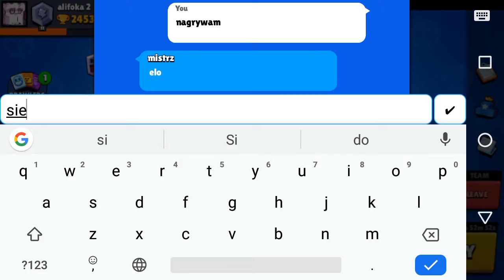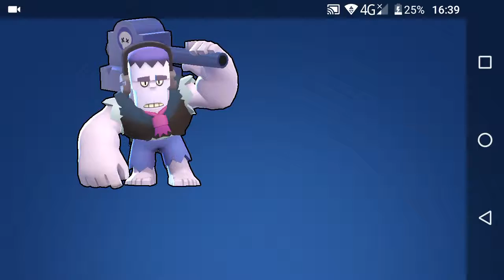4 marca 2019